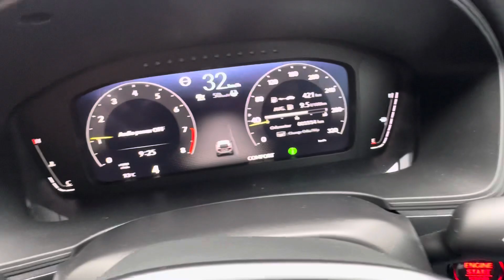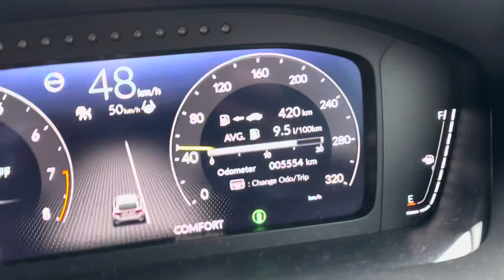IM ABOUT TO REACH 5555KMS AND THIS HAPPENS! MILESTONE FAILED!